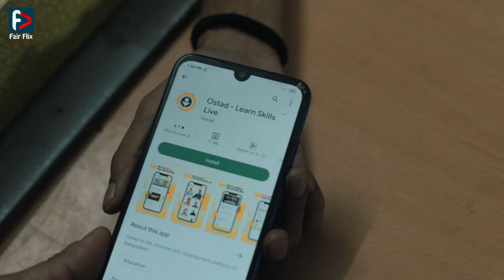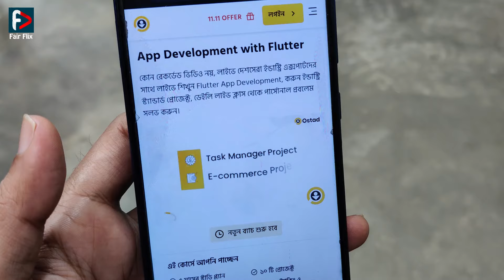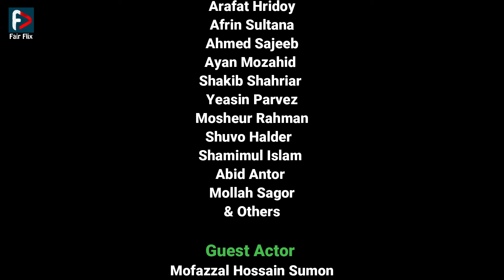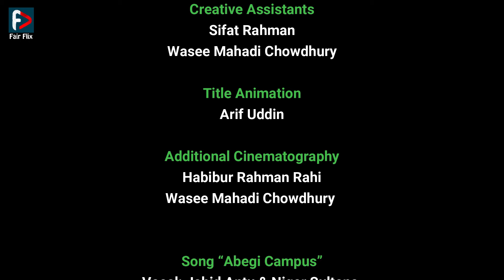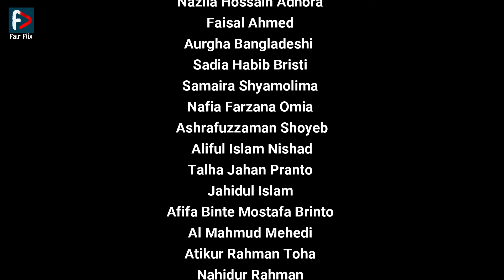Campus Returns | Episode 5 | New Bangla Web Series | New Bangla Natok 2023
“Campus Returns” is a web series about university life. Earlier, young filmmaker Jeet Dey made a movie called “Campus Climax” about university life. In that continuation, the director has made this web series "Campus Returns" on request of the audience. Actors are selected through a massive audition, patronized by Dhaka University Cultural Society and are made up of completely amateur actors. The web series was shot on a low budget in real surroundings & natural light. So we hope this series will blow your mind with intellectual entertainment. Thanks.

"ক্যাম্পাস রিটার্নস" বিশ্ববিদ্যালয় জীবন নিয়ে নির্মিত একটি ওয়েব সিরিজ। এর আগে বিশ্ববিদ্যালয় জীবন নিয়ে ‘ক্যাম্পাস ক্লাইম্যাক্স’ নামে চলচ্চিত্র নির্মাণ করেন তরুন নির্মাতা জিৎ দে। সেই ধারাবাহিকতায় দর্শকদের অনুরোধে এই ওয়েব সিরিজ ‘ক্যাম্পাস রিটার্নস’ তৈরি করেছেন পরিচালক। ঢাকা বিশ্ববিদ্যালয় সাংস্কৃতিক সংসদের পৃষ্ঠপোষকতায় একটি অডিশনের মাধ্যমে অভিনেতাদের নির্বাচিত করা হয় এবং সম্পূর্ণ অপেশাদার অভিনেতাদের নিয়ে কাজ করা হয়। ওয়েব সিরিজটি স্বল্প বাজেটে, ন্যাচারাল লাইটে এবং বাস্তব পরিবেশে শ্যুট করা হয়েছে। আমরা আশা করি এই সিরিজটি  আপনাদের মুগ্ধ করবে। ধন্যবাদ

Credits
Writer & Director: Jeet Dey
Executive Producer: M A Latif
Cinematography & Editing: Jeet Dey
Sound Recordists: Rahul Saha, Sadman Kabir Sadab, Pranjal Roy, Hasan Mahmud
Chief Assistant Director: Rahul Saha
Assistant Directors: Sadman Kabir Sadab, Pranjal Roy, Nusrat Jahan
Title Animation: Arif Uddin,
Creative Assistants: Sifat Rahman, Wasee Mahadi Chowdhury

Patronizer:
Dhaka University Cultural Society
Campustimes.press

Copyright Warning:
This Web Series is the intellectual property of the director & the team. So please don’t try to copy or misuse or re-upload any single part of the video. Under copyright law, Legal action will be taken against those who will violate the instructions. Thanks.